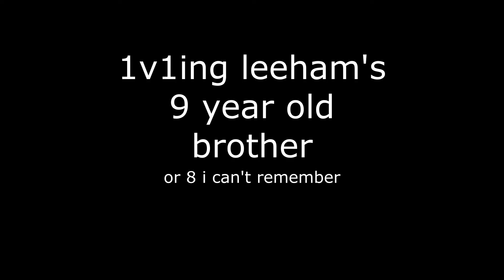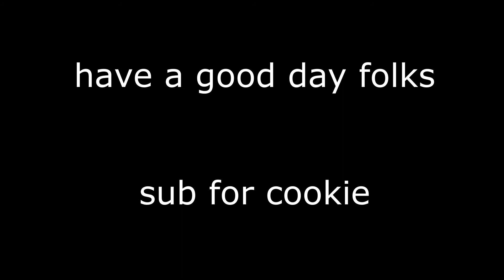CompIete 1v1s Leeham's Younger Brother (Rocket League)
This video was in the pov of CompIete_Random :)
Make sure to like, sub, and turn on notifactions for more great videos like this.